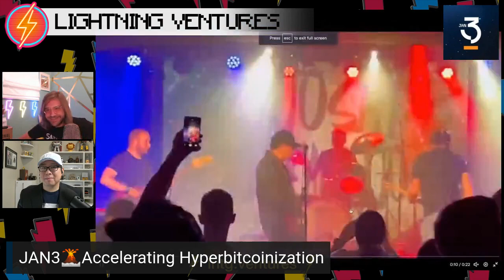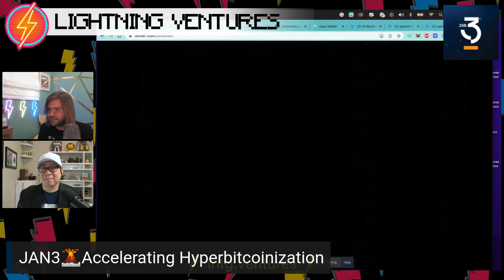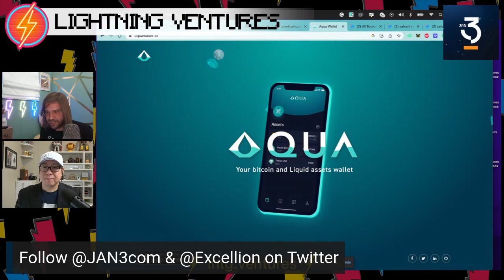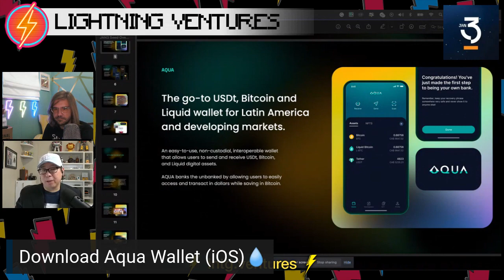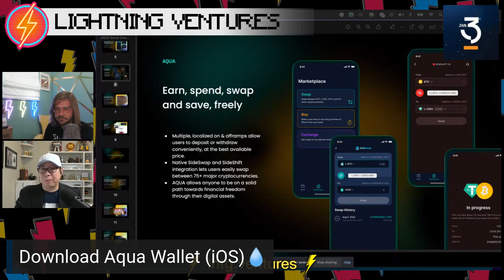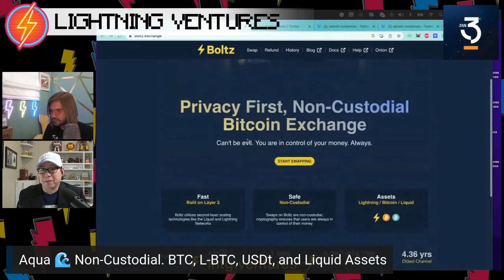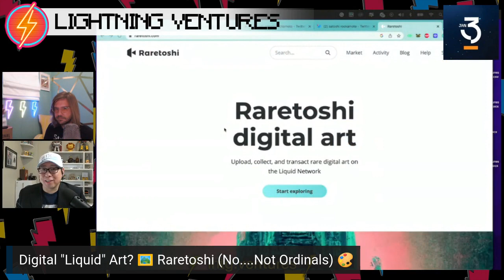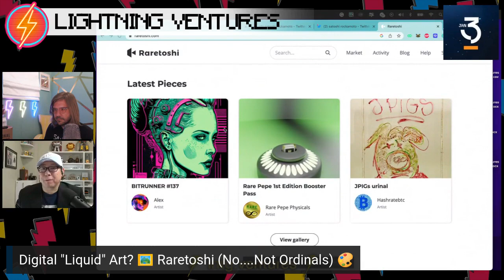Exploring HyperBitcoinization with Samson Mow | Jan3!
Samson Mow is the CEO of Jan3, a company focused on accelerating hyperbitcoinization. He is also the CEO and Founder of Pixelmatic. He was previously CSO at Blockstream. Most importantly, he is the rhythm guitar player for Satoshi Rockamoto 🎸🤘🏼😂 Samson is a bitcoin all-star and titan of the industry. It was great having him on to hang and get something in our archives.

Jan3 is currently in "stealth mode" and working on several new products, including the Aqua wallet for Bitcoin, L-BTC assets, and implementing Lightning in their next release. Aqua integrates Liquid, Lightning, and sidechains for enhanced privacy and lower fees. Most of what Jan3 is up to is on the hush-hush. including who else is on their team, plans for mining, and all that fun stuff. We're lucky to have invested in Jan3 through our NODE 1 FUND and are excited about what they're building. THEY'RE ORANGE PILLING COUNTRIES! If you can get countries to DCA, that's a pretty big deal.

Jan3 advises governments on adopting Bitcoin, particularly mining and issuing "Volcano Bonds" backed by mining revenue. El Salvador was the first country to make Bitcoin legal tender. Jan3 helped architect the Bitcoin bonds and is now speaking with leaders from other countries interested in Bitcoin adoption.

Rare Toshi is an NFT marketplace built on the Liquid Network and initially developed by Blockstream. It allows artists to tokenize their work without needing Ethereum. Jan3's revenue will come from Aqua, consulting deals, and a cut of any Bond issuances or advisor agreements they arrange with countries adopting Bitcoin. The goal is to create a self-funding flywheel to drive further hyperbitcoinization.

Chapters & Timestamps:
0:00 - Introduction
2:30 - Satoshi Nakamoto Impersonation at Conferences
5:30 - Background on Samson Mow
8:00 - Jan3 Stealth Mode & Upcoming Products
10:30 - Aqua Wallet for Bitcoin & Stablecoins
15:00 - Jan3's Mining Plans
17:30 - Rare Toshi NFT Marketplace
20:00 - Nation State Bitcoin Adoption
25:00 - Consulting Governments on Bitcoin Mining & Bonds
28:00 - Revenue Generation for Jan3

Learn about Lightning⚡️Ventures
Fill out the LP Application for an expedited process and get started.

Looking to raise funds for your company? Get the scoop and hit us up 😎

Catch our audio 🎤 interviews!

Already angel investing? Join our syndicate to learn about angelinvesting, bitcoin companies, lightningnetwork projects, support amazing founders, and invest in bitcoin startups